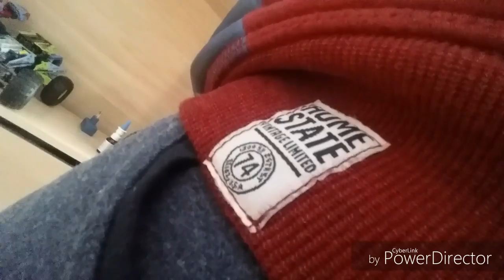23. Januar 2017